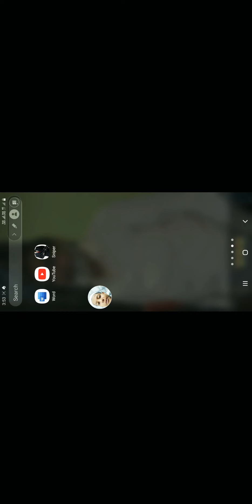21 May 2021